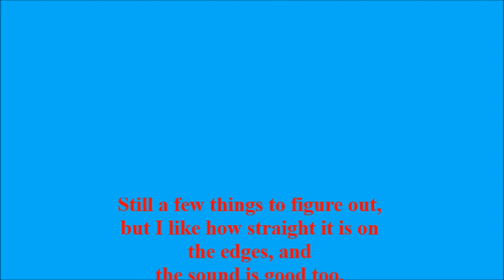Test movie using new DJI Action 2 camera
I bought a new tiny camera today to make cab rides and use in small places on the layout.  It can be controlled by my phone.  sTill lots of things to figure out, but it is clear, easy to use and the sound is pretty good for a built in microphone.